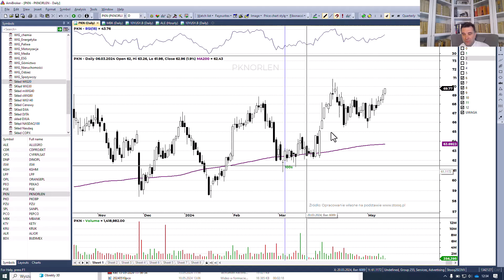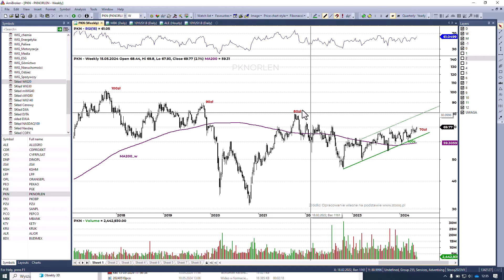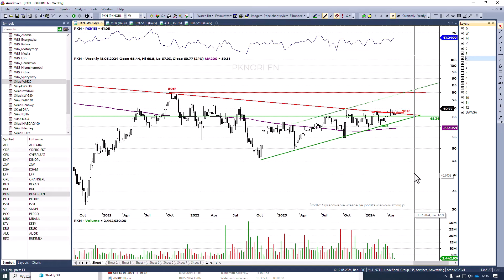ORLEN 15.05.2024 r. – 100s z Piotrem Neidek